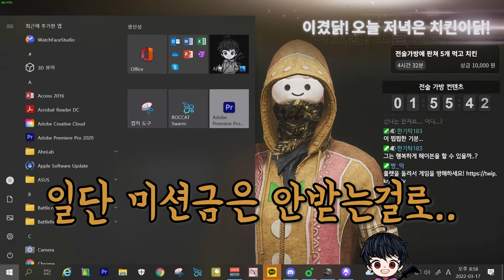판처파우스트 장인을 위한 최고의 패치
안녕하세요. 디케TV입니다.
전술가방에 장전이 필요없는 아이템 넣으니 좋네요

일반 영상은 편집되는대로 올라갑니다 ㅠㅠ
앞으로 Youtube shorts영상으로도 클립을 만나보실 수 있습니다.😀😃😄

수 주말 20시 생방송 트위치 방송국
당분간은 트위치 라이브 방송 쉽니다

감사합니다.